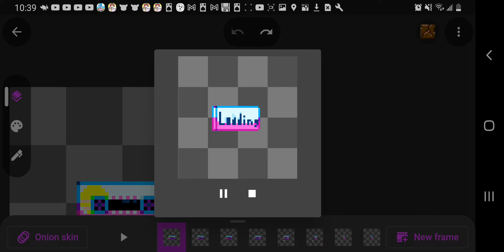Loading 2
It will never load